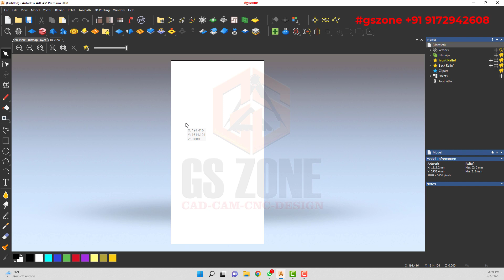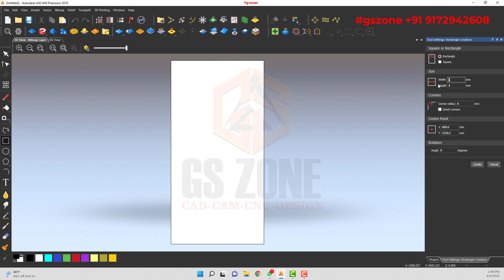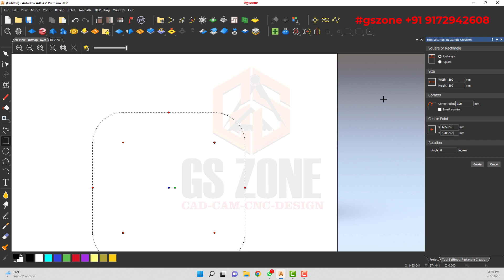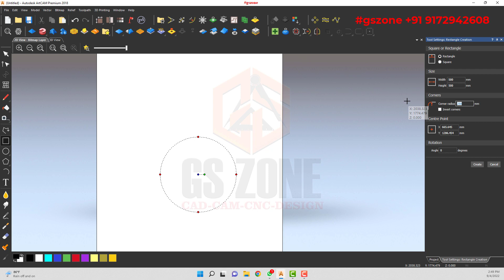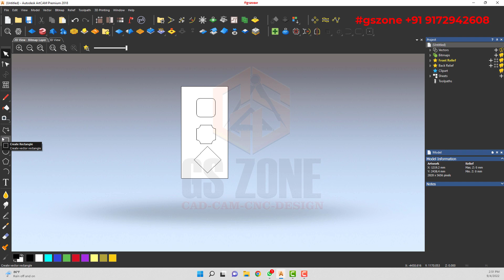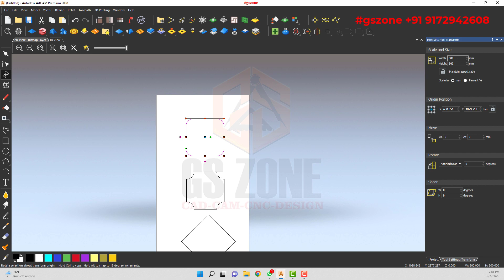Artcam 2018 Tip & Trickes Part-05 | Squre & Rectangel| Artcam की जानकारी सरल भाषा हिंदी मैं